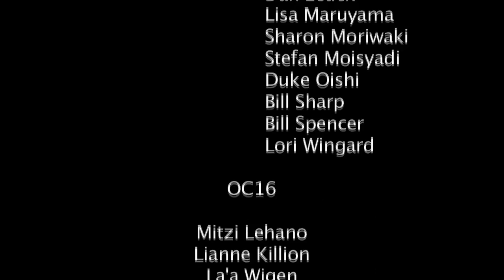Blue Planet Doing Well By Doing Good (episode 34)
Jay Fidell and Lori Winged take a look at Blue Planet Foundation to see what they are working on. Interviews include David Kwock, General Manager, Casey Pelkey, VP of Marketing for Blue Planet Software, Shawn Taras, Exec. Producer for Blue Planet Software, Ace Youm, Creative Director for Tetris Online, Henk Rogers, Founder and CEO of Blue Planet Software, Maya Rogers Director of Special Projects at Blue Planet Software, Minoru Arakawa, President and CEO of Tetris Online and Jeff Mikulina of Blue Planet Foundation. Also features a Spensation by Bill Spencer in his reaction to the latest program on Reciprocal Investment in China.
Original Air Date May 8, 2011. Episode 34.